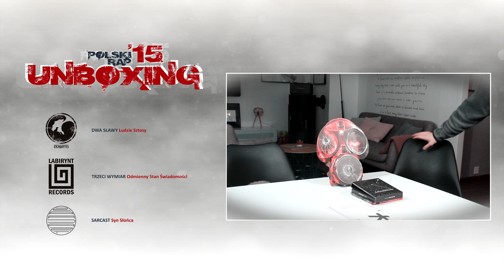DWA SŁAWY | TRZECI WYMIAR | SARCAST | UNBOXING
Bonusowy materiał do odcinka o LABIRYNT RECORDS, EMBRYO NAGRANIA I SARCAST z serii Polski Rap 2015.